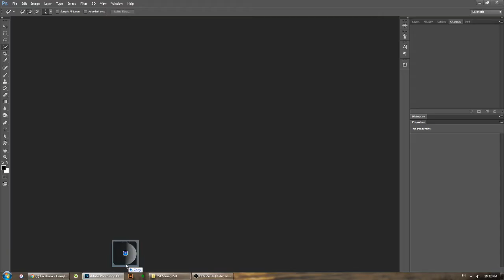RGB Color Combine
Combining separate R,G,B images into color image